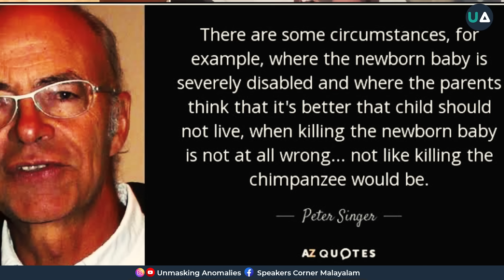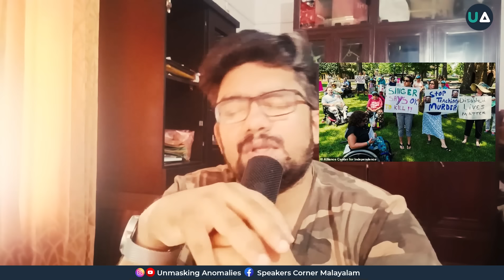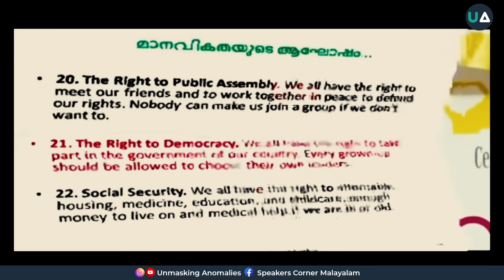UDHR & നാസ്തിക മനുഷ്യാവകാശങ്ങൾ! രവിചന്ദ്രന്റെ പാളിപ്പോയ ഏച്ചുകെട്ടൽ | Reaction Video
Reaction Video
UDHR | Atheism | Humanity
C Ravichandran

🎙 Shukoor Varikodan
⌛ 17 Mins

Ravichandran C
UA സംഘടിപ്പിക്കുന്ന ഓൺലൈൻ ചർച്ചകളിൽ പങ്കെടുക്കാൻ ആഗ്രഹിക്കുന്ന, എതിരഭിപ്രായമുള്ളവർക്ക് വേണ്ടിയാണ് ഈ സംവിധാനം.
ഈ ഫോം ഫിൽ ചെയ്യുക.

വരൂ, നമുക്ക് വിയോജിപ്പുകൾ സൗഹർദ്ദാന്തരീക്ഷത്തിൽ സൗകര്യപ്രദമായ സമയത്ത് ചർച്ച ചെയ്യാം.

Unmasking Anomalies (Formerly Unmasking Atheism)
UA Speakers Corner | UA Malayalam | Speakers Corner Malayalam | UA Kerala | UA Team